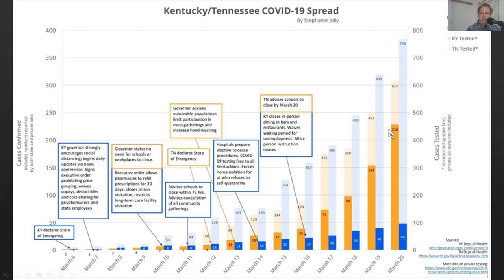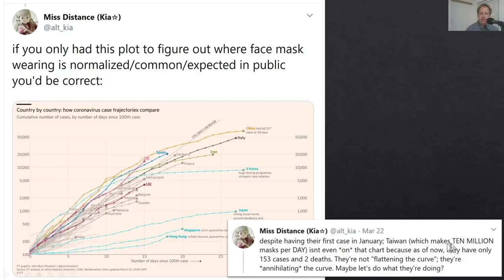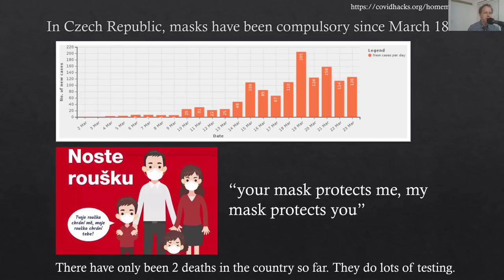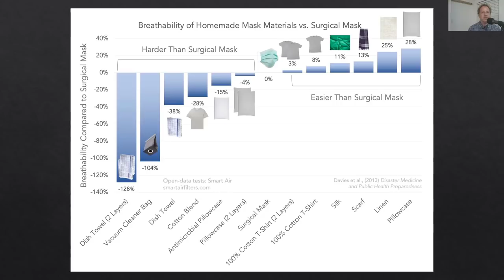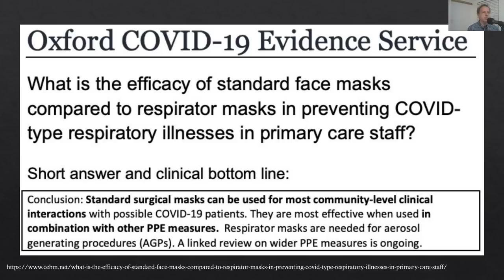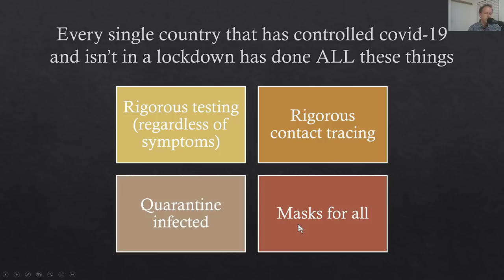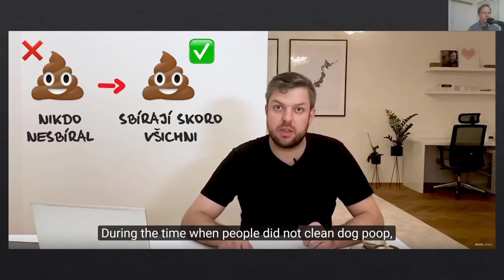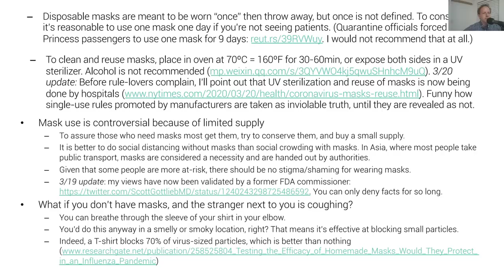We need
. We've compiled research, expert voices, and DIY recipes, all in one regularly updated place.

In the Czech Republic, masks have been compulsory since March 18th. The country has only 2 deaths (as at March 24) and the growth of new cases has flattened, whereas in other parts of Europe the pandemic is largely out of control. How has this happened? One of the key reasons is a massive country-wide community initiative to create and wear home-made masks. In just 10 days the country went from no mask usage to nearly 100% usage, with nearly all the masks made at home with easily accessible materials, like old t-shirts.

In S Korea, Japan, and Taiwan, there is no lock-down. Yet covid-19 is being controlled in these countries. How has this happened? One of the key reasons is that mask wearing in public is ubiquitous and socially expected.

We (with our community) have compiled 33 scientific research papers showing the effectiveness of masks at combating covid-19 transmission, including home-made masks.

Please, watch this video, then do these 3 things: 1) share it; 2) take a selfie of you wearing a home-made mask; 3) spread the message, with hashtag masks4all.